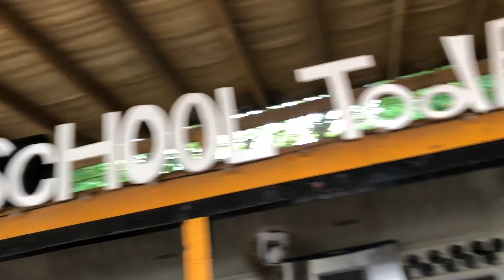teaser vlog 012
Cette vidéo traite de teaser costa rica part 3